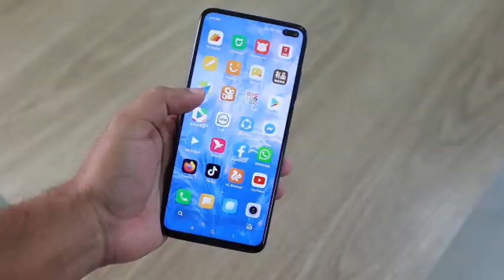रेत से कांच कैसे बनाया जाता है - हिंदी में ? || Glass making Process in Hindi/urdu.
Hi
about this video-रेत से कांच कैसे बनाया जाता है - हिंदी में ? || Glass making Process in Hindi/urdu.

मानव शरीर की मजेदार बाते जान लो | Amazing Facts Of Human Body | मानव शरीर के रोचक तथ्य |

Live Match की Editing कैसे होती है |  | कोहनी टकराने से करंट क्यों लगता है? | How Live editing done.

5 Habits of Mentally Strong People in Hindi Mentally Strong Kaise Bane?  आप दिमाग से कितने STRONG हो